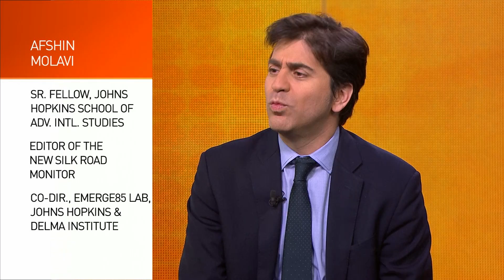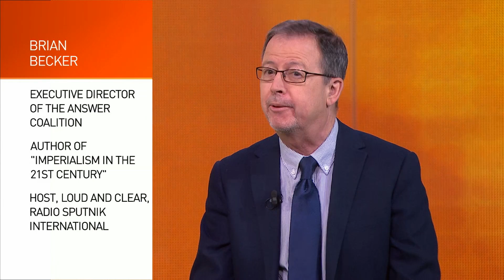The Heat: US president hosts Japan’s Prime Minister at Mar-a-Lago Pt 2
To discuss this visit and other headlines out of the U.S., is Sonia Dridi, Washington correspondent for France24 and Europe1; Afshin Molavi, a senior fellow with the Foreign Policy Institute at Johns Hopkins School of Advanced International Studies; Merrill Matthews, a resident scholar at the Institute for Policy Innovation and Brian Becker, the executive director for ANSWER Coalition and a commentator on U.S. – DPRK relations.